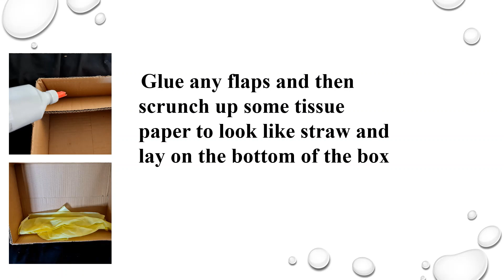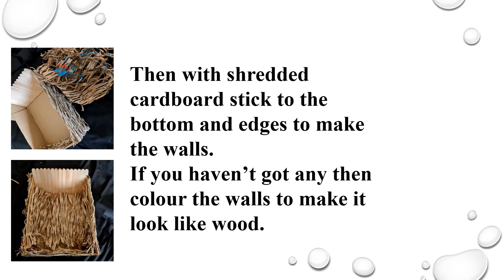The Stable take5 craft